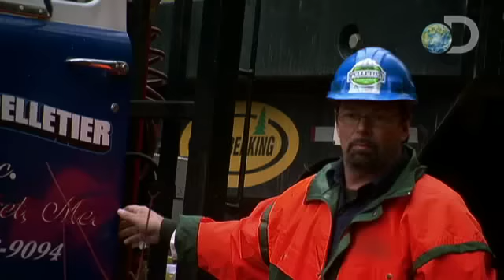American Loggers - Code Red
Watch American Loggers Fridays @ 10PM e/p on Discovery. | A crane operator is returning from a job when the bridge he's crossing collapses beneath him. His rig is caught in the wreck and Rudy races to the rescue.